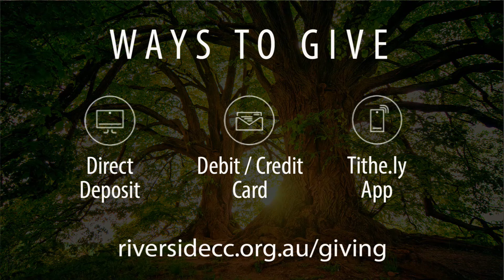Sunday Service 14 03 21